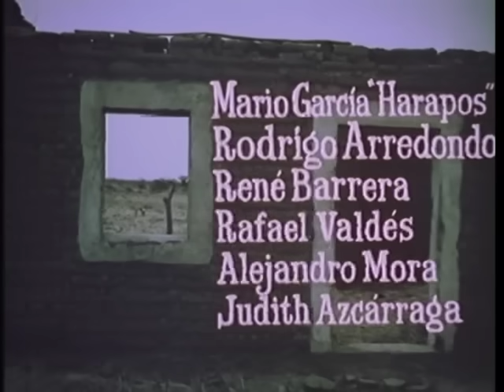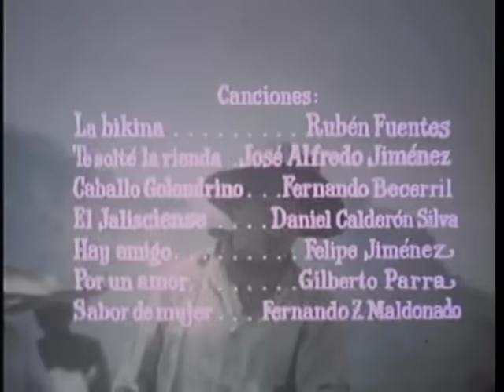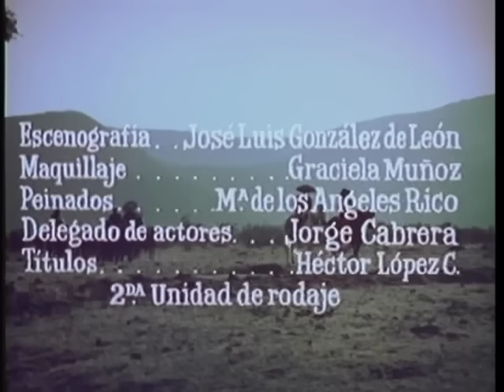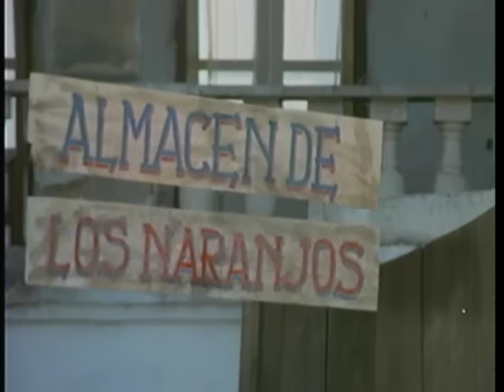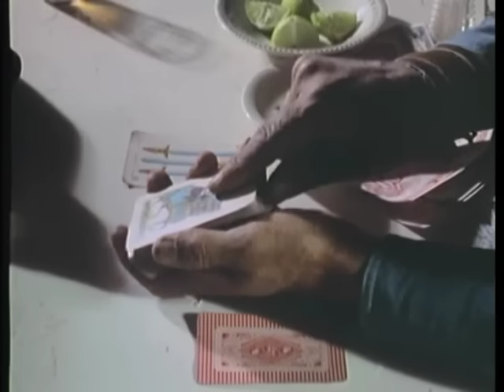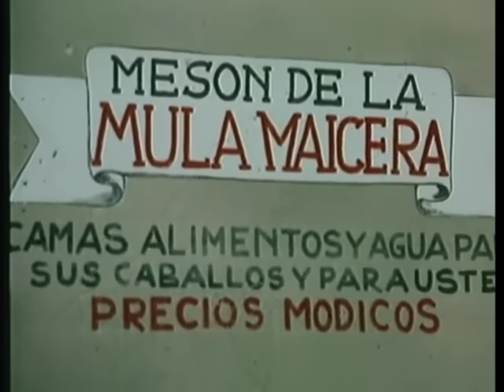Vicente Fernandez Jalisco Nunca Pierde 1974 Pelicula Completa